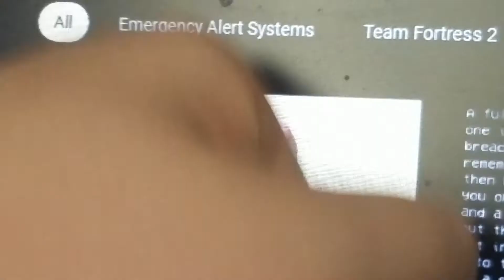when you do what the video says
not everyone uses youtube on mobile lmao